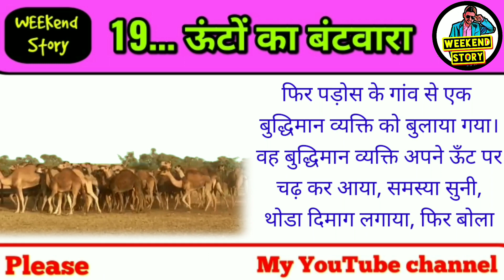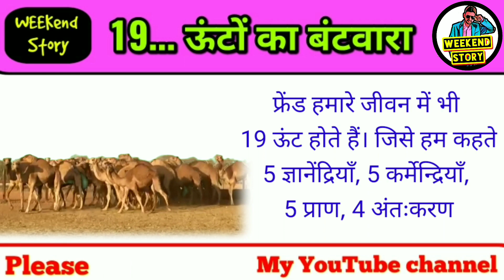19 ऊंट की एक प्रेरक कहानी। प्रेरणादाई हिंदी कहानी। Hindi Kahaniya। WEEKend Story By Nitin Chauhan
Motivational Story.

19 ऊंट की एक प्रेरणादाई कहानी।।
कैसे एक ऊंट मिलाने से हुआ ऊंटों का बंटवारा पुरा।।

आप यहां सुन सकते हैं, बहुत ही मजेदार हिंदी कहानियां।
सोट स्टोरी, ओर बहुत कुछ।।

तो जुड़े रहीए हमारे चेनल से।

pranam..